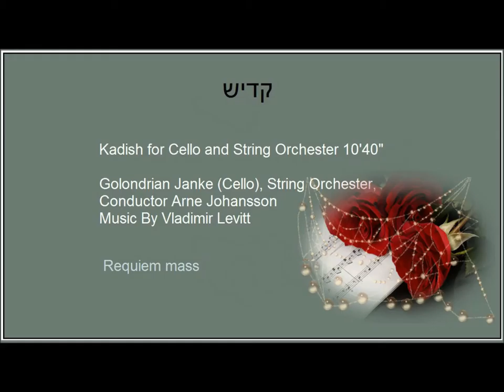Kadish for Cello and String Orchester (Vladimir Levitt)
Kadish for Cello and String Orchester 10'40"
Golondrian Janke (Cello)